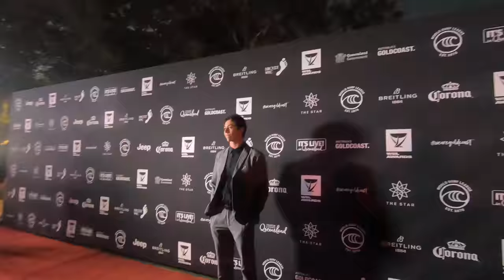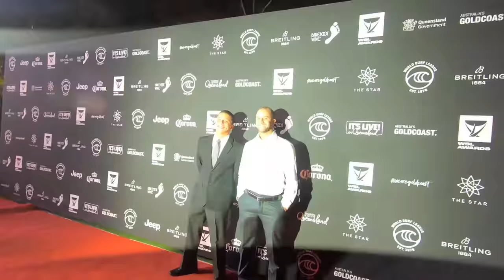Feelog do Dia: Premiação WSL Awards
Filipe Toledo, Italo e Caio se divertem entes do show. E os Brasileiros na premiação WSL Awards. Gabriel Medina recebe o Troféu de Campeão Mundial